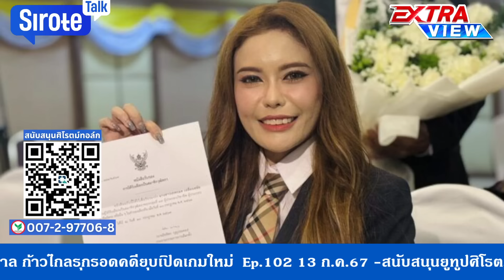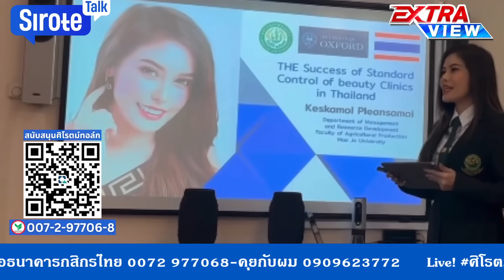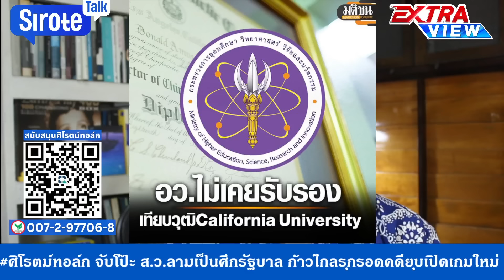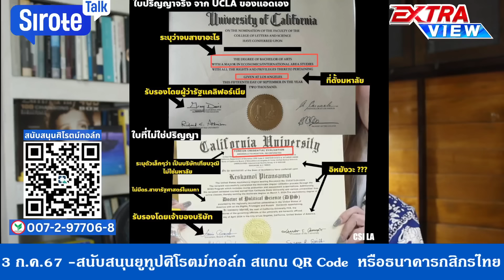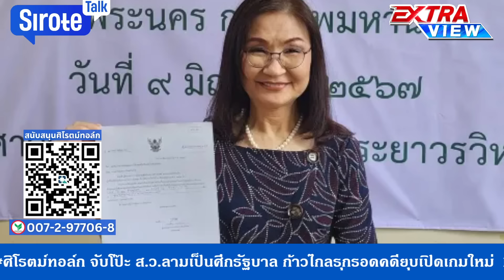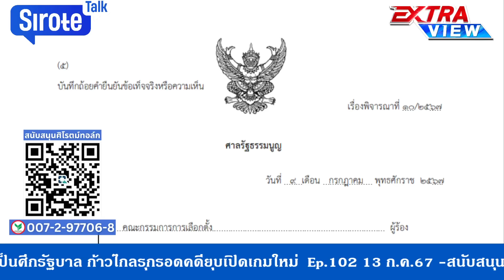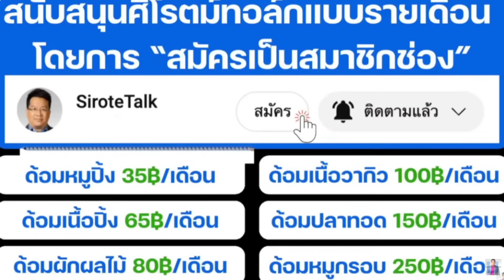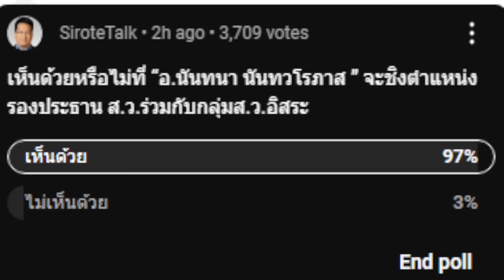นันทนาลุ้นรองประธาน ส.ว. สื่อรัฐบาลด่ากราดอีคนมีปมด้อยตรวจสอบหมอเกศ ก้าวไกลรุกรอดยุบเปิดเกมใกญ่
"อ.นันทนา" ลุ้นรองประธาน ส.ว.สกัดพรรคสีน้ำเงิน รัฐบาลด่ากราดคนจับโป๊ะหมอเกศ ก้าวไกลรุกรอดยุบพรรคเปิดเกมใหญ่ Rerun ศิโรตม์ทอล์ก Ep.102 13 ก.ค.67 ตาสว่างกว่า SiroteTalk WhatsHappeningInMyanmar #ExtraView